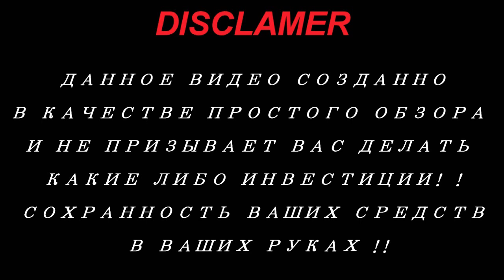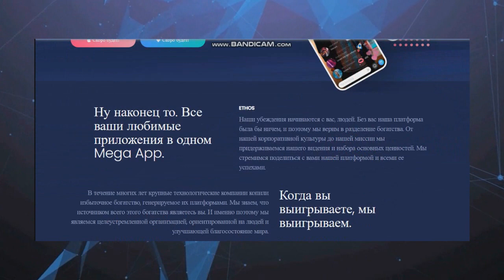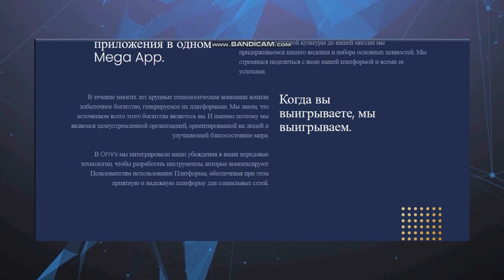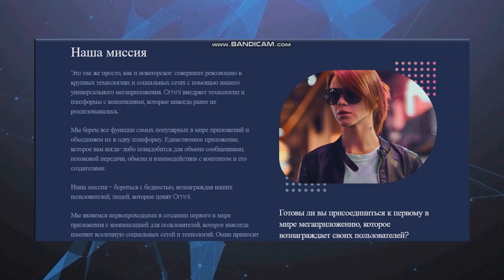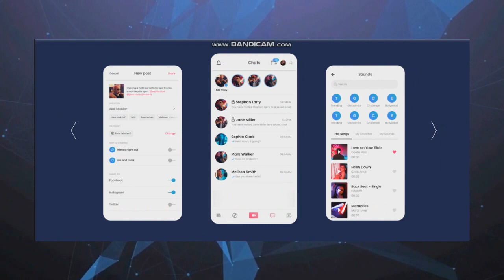Обзор проекта OMNI (part 2)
People Driven
All of your favorite features from apps like YouTube, Instagram, TikTok, Facebook, WhatsApp, Telegram, PayPal, Shopify and eBay, in one smooth user experience.

►My DOT wallet - 15jA8jE1hXpq9yWtQsf5ewx5YFVjs4zhGHC5Nqg4p76zc1ws